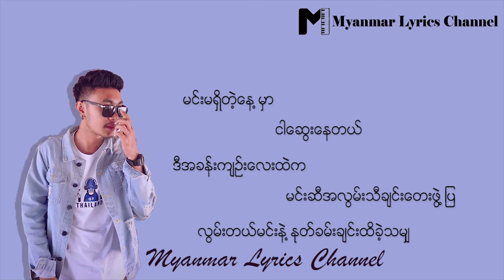Sometime - Yaw Yazt Lyrics Video(Myanmar Lyrics Channel)